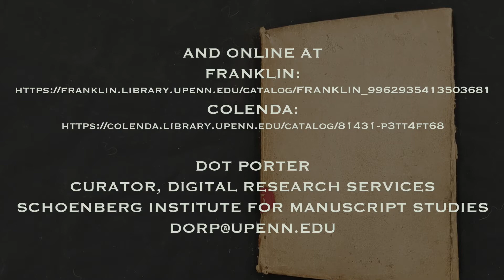Penn Library's Ms. Codex 1674 - [Sefer Raziel HaMalach... etc.]. (Video Orientation)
Video Orientation to the University of Pennsylvania Library's Ms. Codex 1674, a collection of cabalistic works with an emphasis on angels. The primary text is an Italian and Latin translation of excerpts from the Sefer Raziel HaMalach in which Solomon recounts how the angel Raziel delivered a book of divine secrets to Adam and Eve after their expulsion from the Garden of Eden. Raziel was the angel stationed beside God's throne and thus recorded the secret knowledge that was discussed. The text includes instructions for practical magic such as how to attain one's desires (p. 4), cure illness (p. 10), defeat enemies (p. 33), and gain someone's love (p. 53). Also includes sections on divine names, numerological tables, and invocations.

Written in Italy[?] in the 18th century.

Part of the Charles Rainsford Collection of Alchemical and Occult Manuscripts (University of Pennsylvania)